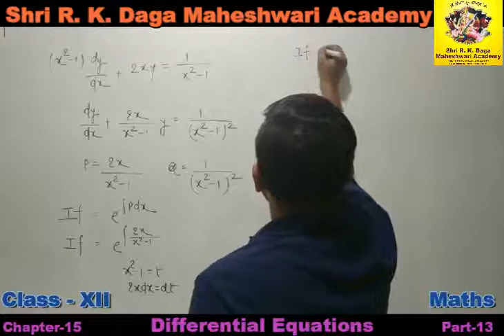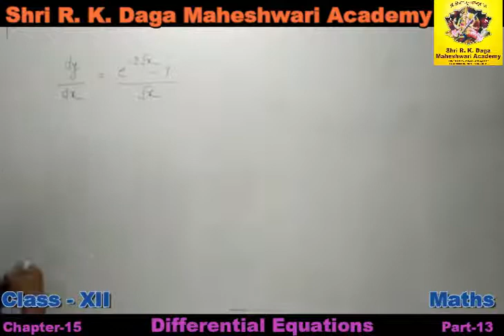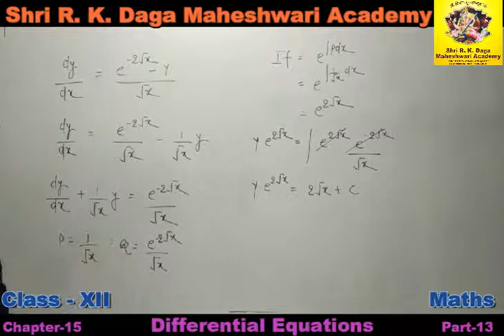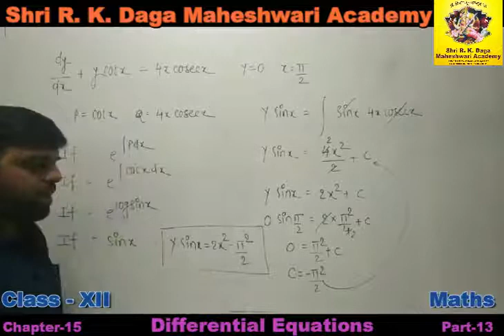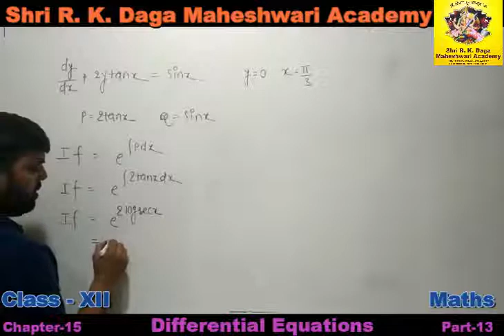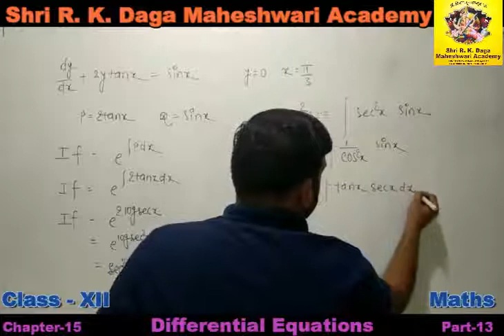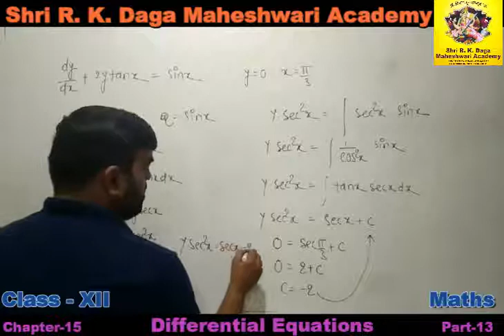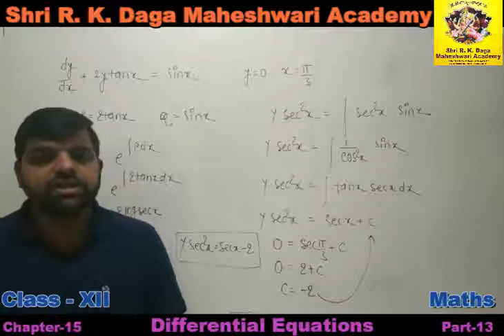Class 12 Maths Ch-15 Differential Equations Part-13